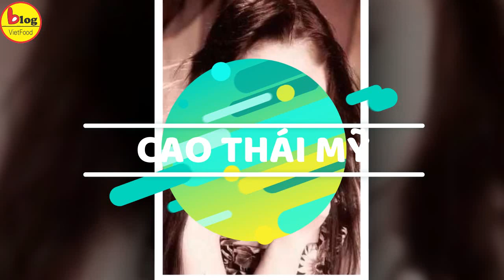5 Mỹ Nhân Xứ Đài Đình Đám Một Thời Thay Đổi Ngỡ Ngàng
Ngày 7/10, QQ đưa tin Đài Loan là nơi sản sinh ra nhiều mỹ nhân đẹp nức tiếng trong giới giải trí Hoa ngữ với khả năng giữ nhan sắc lâu dài theo thời gian. Tiêu Tường, Lâm Chí Linh, Y Năng Tịnh từng được gọi với các danh xưng như "đệ nhất mỹ nhân", "siêu mẫu đắt giá nhất", "ngọc nữ" nhưng vì can thiệp thẩm mỹ mà một số người đẹp xứ Đài đã làm mất đi sự duyên dáng vốn có.
1/ Mỹ nhân xứ đài: Lâm Chí Linh:
Thời gian gần đây, Lâm Chí Linh kết hôn và sinh sống tại Nhật Bản. Nữ diễn viên hạn chế hoạt động nghệ thuật để dành thời gian cho gia đình, lên kế hoạch sinh con. Trong những lần hiếm hoi lộ diện, "Siêu mẫu đắt giá nhất Đài Loan" bị phát hiện mặt sưng khác thường.
Theo QQ, tình trạng hiện tại của người đẹp xứ Đài Lâm Chí Linh là do cô tiêm chất làm căng da mặt nhiều lần. Mỹ nhân nức tiếng Đài Loan giờ đây có vẻ đẹp công nghiệp giống như những người phụ nữ nghiện làm đẹp.
2/ Mỹ nhân xứ đài Tiêu Tường:
Nữ diễn viên Tiêu Tường từng được xưng tụng với danh hiệu "Đệ nhất mỹ nhân Đài Loan" vào thập niên 1990. Cố nhà văn Kim Dung cũng phải dành lời khen ngợi cho Tiêu Tường: "Tôi đã tạo ra không ít mỹ nhân xinh đẹp bằng ngòi bút của mình qua nhiều tác phẩm. Ấy thế mà ở ngoài đời thực, nhan sắc của Tiêu Tường vẫn đánh bại trí tưởng tượng của tôi". Vẻ đẹp khác lạ, vừa gợi cảm, đa tình lại vừa có chút ưu buồn, thanh tú của Tiêu Tường khiến công chúng một thời mê đắm.
Tuy nhiên, vì muốn níu giữ thanh xuân, qua tuổi 30 Tiêu Tường bắt đầu can thiệp dao kéo trên gương mặt mình. Mỹ nhân xứ Đài bị biến chứng, bị gọi là "thảm họa thẩm mỹ". Theo QQ, ở tuổi 52, Tiêu Tường vẫn giữ được vóc dáng thon gọn nhờ chăm chỉ tập yoga. Gương mặt nữ diễn viên Đài Loan trở nên dễ nhìn hơn nhưng đơ cứng, ít biểu cảm, những nếp nhăn khi cười cũng để lộ tuổi tác của cô.
3/ Y Năng Tịnh đánh mất vẻ đẹp "ngọc nữ".
Y Năng Tịnh sinh năm 1969 từng là "ngọc nữ Đài Loan". Cô là người tình trong mộng của hàng triệu chàng trai vào thập niên 1990, 2000 với giọng ca ngọt ngào, nhan sắc kiều diễm gợi cảm. Nhưng minh tinh xứ Đài không muốn bị già đi và không vui khi được mời vào vai bà mẹ dù đã 51 tuổi: "Tôi không thích đóng vai mẹ trên phim. Điều đó thật kỳ cục. Tôi nên là mẹ của ai khi trông tôi như chị gái của họ nhỉ?"
Theo QQ, thực tế, phong cách của Y Năng Tịnh trẻ hơn tuổi. Cô bị đánh giá là thích "cưa sừng làm nghé". Tuy nhiên, ngoại hình này có được là nhờ can thiệp thẩm mỹ. Bức hình được chỉnh sửa kỹ càng của Y Năng Tịnh nhìn cuốn hút nhưng ảnh chụp từ màn ảnh bóc trần tuổi thực của bà mẹ hai con
4/ Mỹ nhân xứ Đài Cao Thắng Mỹ xuống sắc đến khó nhận ra.
Theo QQ, nữ ca sĩ sinh năm 1969 không có vẻ đẹp rực rỡ nhưng được khán giả yêu thích với khí chất thanh xuân, dịu dàng. Nhờ vào ca khúc nhạc phim Nghìn năm chờ một lần của Bạch nương tử truyền kỳ và bài hát Ngọn cỏ ven đường, cô trở thành nữ thần trong trái tim người nghe nhạc.
Tuy nhiên, Cao Thắng Mỹ phải chịu những di chứng do phẫu thuật thẩm mỹ. Hiện tại, nữ ca sĩ Đài Loan có gương mặt sưng phồng, làn da kém mịn màng, đôi mắt trũng sâu. Khán giả tiếc nuối nhan sắc một thời của Cao Thắng Mỹ.
5/ Nàng "Hạ Tử Vy" Lâm Tâm Như:
Lâm Tâm Như là người đẹp nức tiếng của giới giải trí Đài Loan. Tài tử Lâm Chí Dĩnh từng chia sẻ, nữ diễn viên đẹp tới mức cha anh từng tới phim trường để gặp cô. Nhờ thành công của phim Hoàn Châu cách cách, Lâm Tâm Như trở thành thần tượng của hàng triệu khán giả khắp châu Á.
Tuy nhiên, cùng với thời gian người đẹp 44 tuổi bắt đầu lộ dấu hiệu lão hóa. Nàng "Hạ Tử Vy" cho biết cô không sợ lộ mặt mộc trước công chúng. Trong đời sống hàng ngày, nữ diễn viên không thường xuyên trang điểm vì vậy, rất dễ bị bắt gặp hình ảnh không hoàn hảo nếu như phóng viên cố ý.
Mặc cho bị chê bai về vẻ mặt già nua, nhưng Lâm Tâm Như lại ghi điểm với vóc dáng gọn gàng. Phần lớn công chúng đều tán thưởng thân hình khỏe mạnh, ốm nhưng tràn đầy sức sống của cô khi đã U50.
Hồi Tết nguyên đán vừa qua, Lâm Tâm Như cùng dàn diễn viên Tân dòng sông ly biệt như Triệu Vy, Cổ Cự Cơ, Tô Hữu Bằng… có dịp hội ngộ trên sân khấu mừng 20 năm tác phẩm ra mắt. Màn gặp gỡ và giao lưu giữa các ngôi sao đình đám để lại nhiều cảm xúc cho khán giả. Hiện người đẹp họ Lâm tập trung chăm lo gia đình và ít nhận dự án mới.